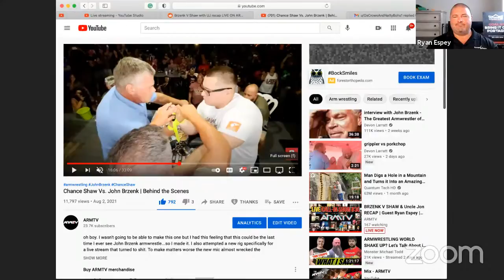BRZENK V SHAW & Uncle Jon RECAP | Guest Ryan Espey | ARMTV LIVE | Call-in Show #30 | 7:30 pm CEN